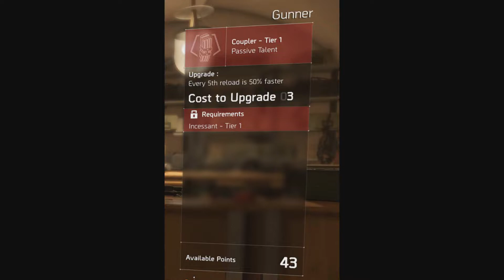The Division 2 - STATE OF THE GAME Ep.123 - TU4 - NEW SPECIALISATION GUNNER and MORE!!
Check it out Agents!!

Another State of the Game. SOME ACTUAL NEWS!!!
Buffs and Nerf's, TU4, NEW LOOK SPECIALISATION TREE, NEW SPECIALISATION GUNNER and MORE!!